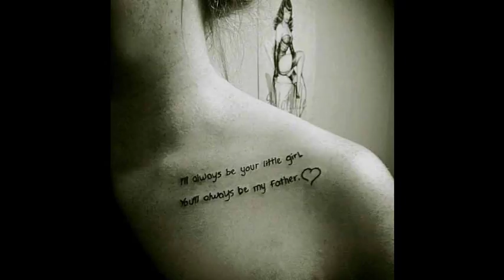Father Dedicated Tattoos Designs And Ideas With Meanings For Men & Women Whatsapp Video